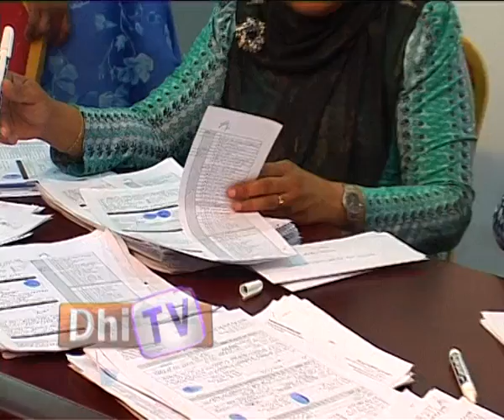Riyaasee Inthihaab Report 04.02.13